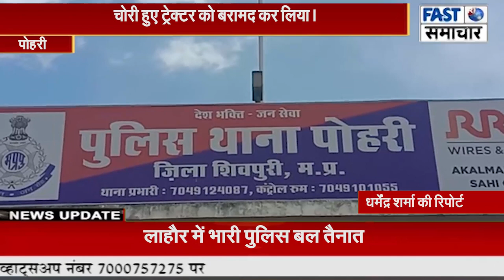भगवती कॉलोनी से चोरी हुए टेक्टर को पुलिस ने 48 घण्टे के भीतर तिघरा गाव के जंगल से बरामद किया